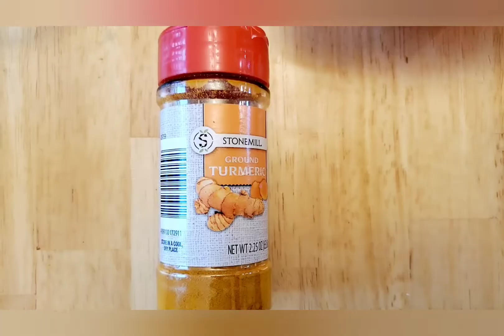Evening Snack in 3 mins || Puffed Rice Evening Snack in just 3 mins | Murmura snack | Barugula Snack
@Everyday life recipes